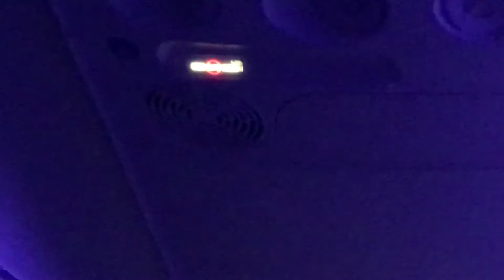Virgin Australia 737-800 Melbourne to Adelaide Episode 1